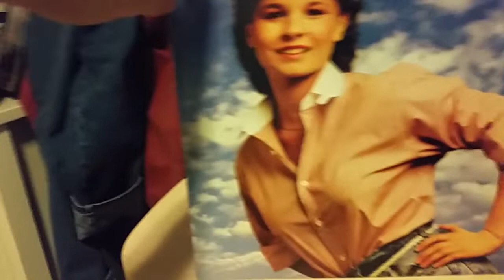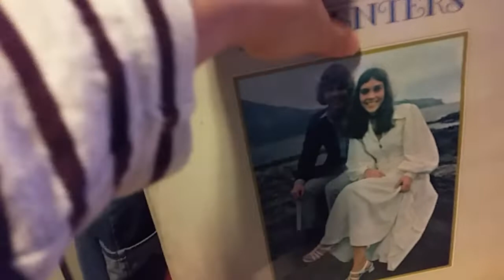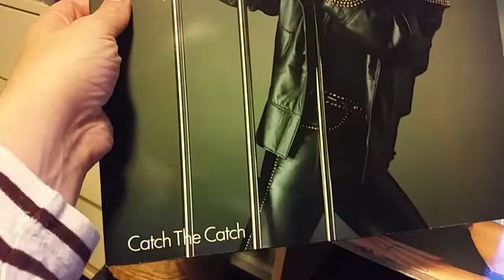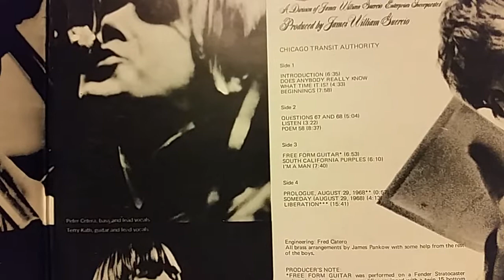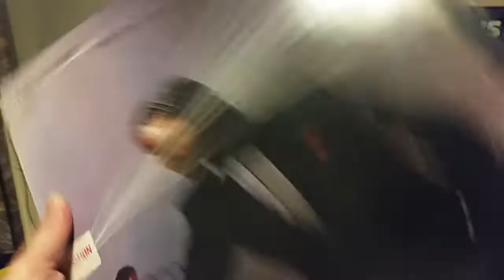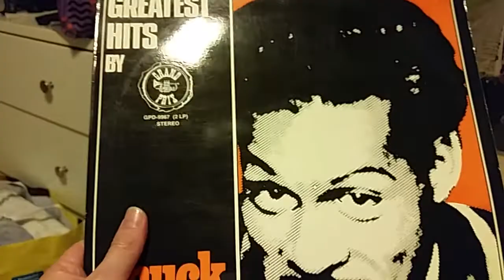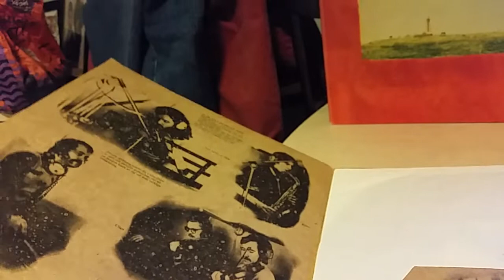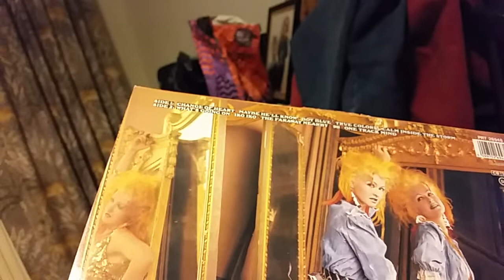Bästa Vinylskivorna I Min Samling Med Bokstaven C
Tja har nu kommit till tredje bokstaven i alfabetet.